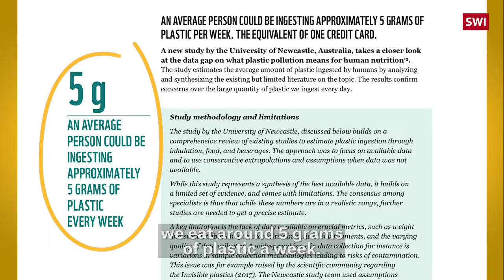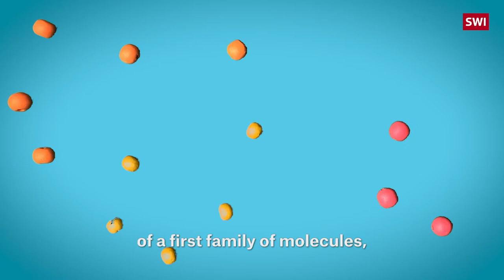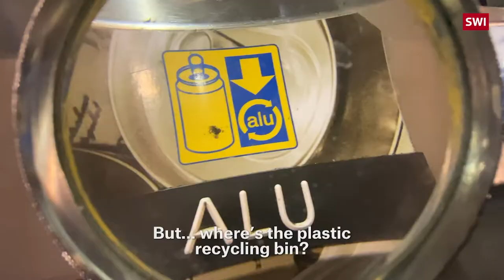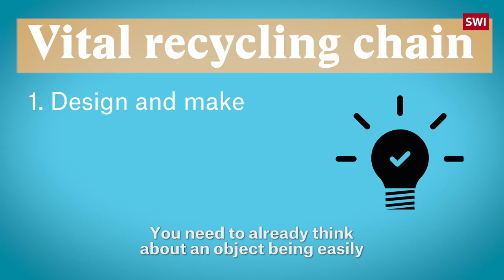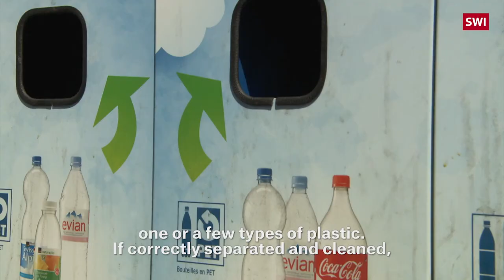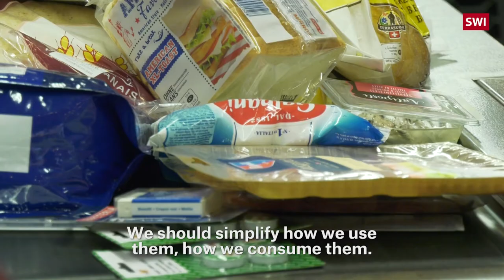There’s plastic in your beer: here’s why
Plastic is all around us: it’s so present in our everyday lives we don’t just find it in our cupboards and on our desks, we even find it inside human bodies. A study published by the University of Newcastle found plastic traces all the way inside our muscles.

For a material that’s so intrinsic to the way we live, recycling plastics is surprisingly difficult, and still seems to be a riddle in Switzerland. As waste management is in each canton or commune’s hands, and since there aren’t many suitable sorting facilities in the country, many plastics rarely have a chance to be recycled. Instead, today most of it is burnt along with regular waste, generating energy to supply Swiss households with electricity and heating.

Changing our habits to consume less of this material might help to solve the riddle, but in order to make plastics more recyclable from the outset, a fundamental shift in production is needed, something that’s outlined in what experts call the ‘vital recycling chain’.